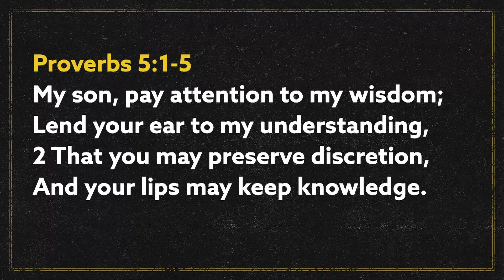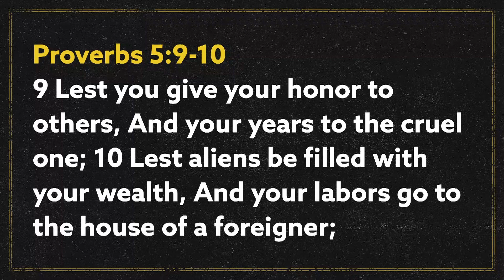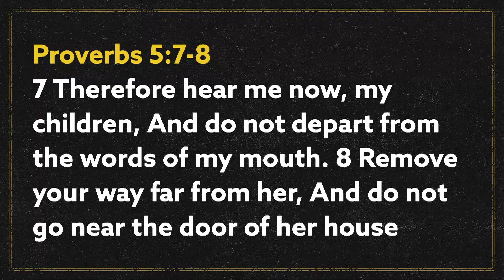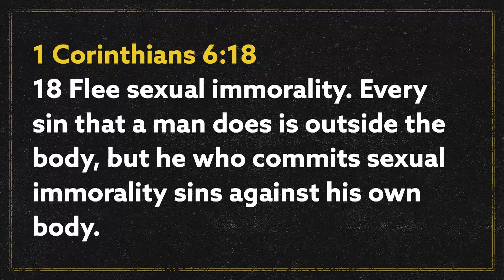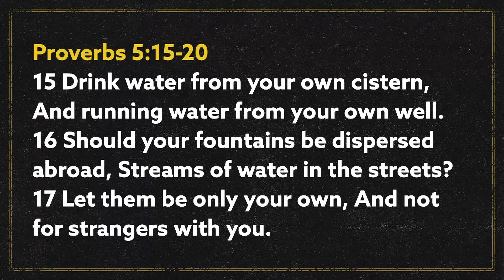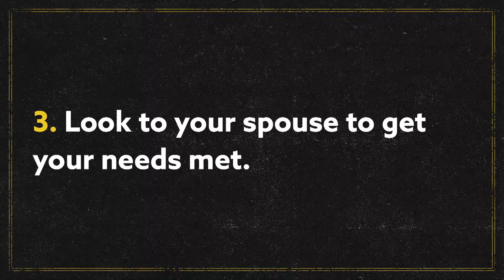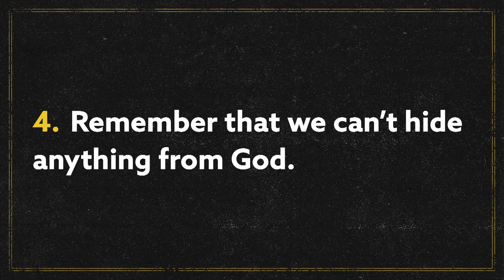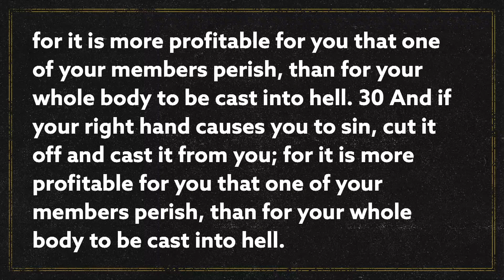Protecting Our Marriage | Proverbs 5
Pastor Brian continues his series on the book of Proverbs. In this sermon, Pastor Brian preaches on the topic of, "Protecting Our Marriage."

The text for this sermon is Proverbs 5.